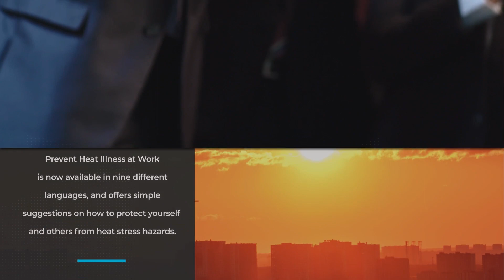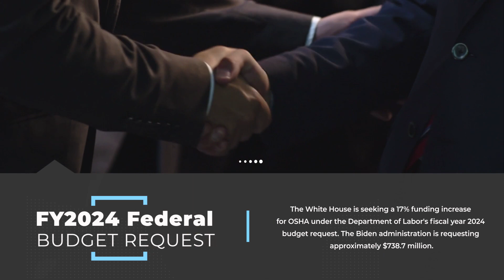NECA eSafetyLine | April 2023 Safety Minute